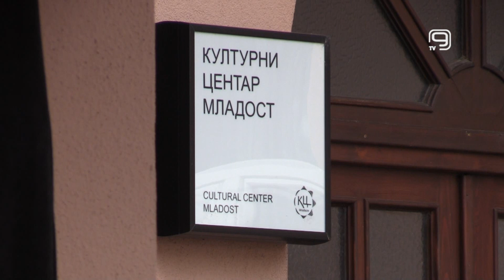TV KANAL 9, NOVI SAD: ODRŽANA 16. "BISERNA GRANA'' U FUTOGU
U Futogu i, delom, u Novom Sadu, održana je 16. po redu "Biserna grana", po mnogo čemu jedinstven festival narodne nošnje, nakita i oglavlja.